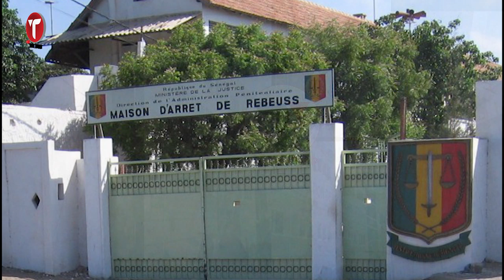Affaire faux billets: Les révélations explosives des complices du député Bougazelli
Oumar Samb, responsable politique et leader du parti " diarign sa reew", complice et ami de Bougazelli arrêté dans l'affaire des faux billets, est passé aux aveux. Auditionné, il a fait des révélations explosives sur le député Seydina Fall. Tout comme le laveur de billets noirs Moussa Ouédrago.